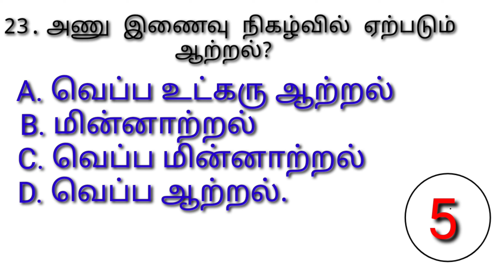Brilliant IAS Interview Questions Tamil | நடப்பு பொது அறிவு வினா| Brain Teasers | LogicalTamil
tamil
general knowledge
quiz
general knowledge tamil
gk
Logical riddles tamil
puzzles in tamil